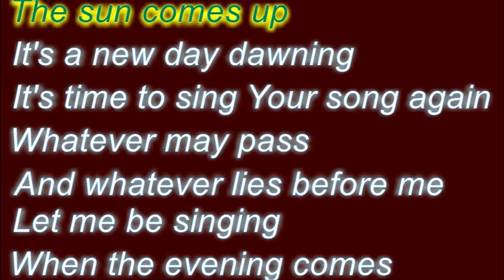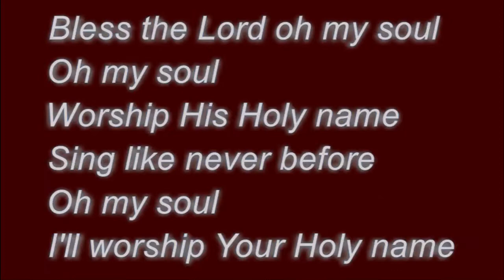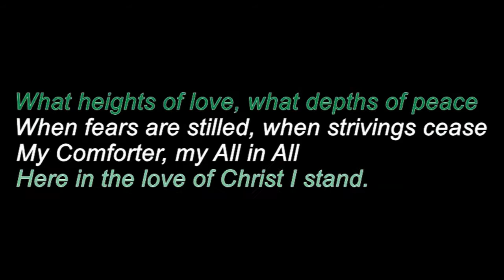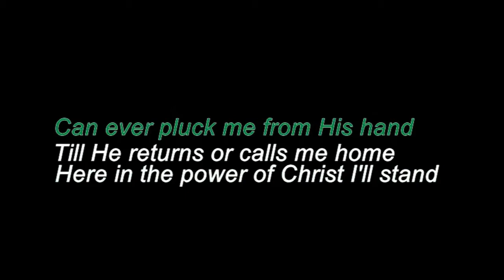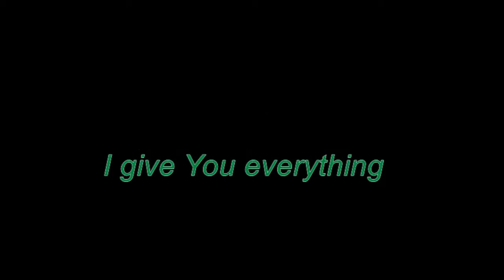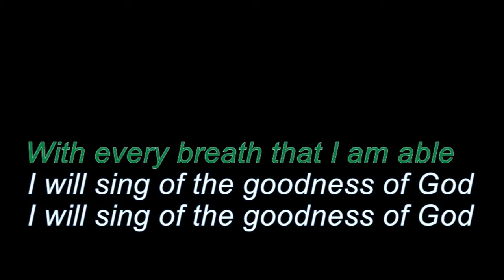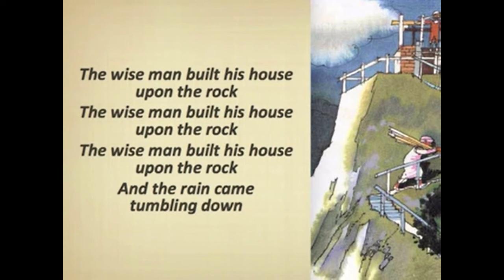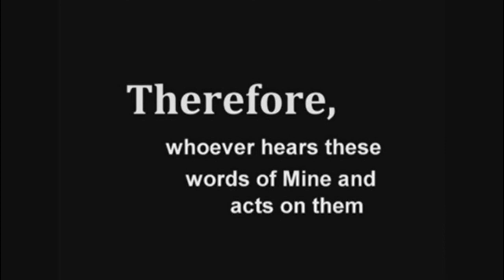Welcome to our Sunday service.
Join Ian Roberts for the service on 2nd August 2020! Be shaken!

Worship songs used are 10,000 Reasons, In Christ Alone and The Goodness of God.

We hold CCLI Licence number 610547 and CCLI streaming licence number 550014.